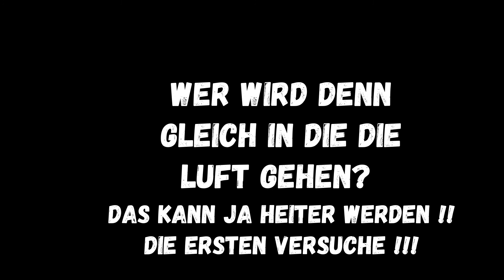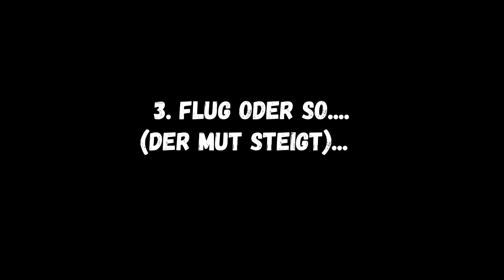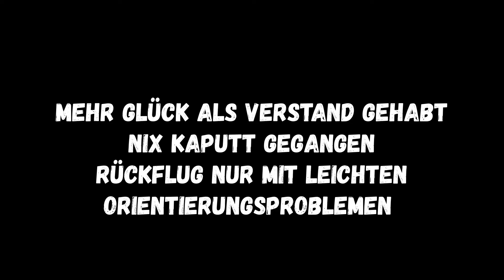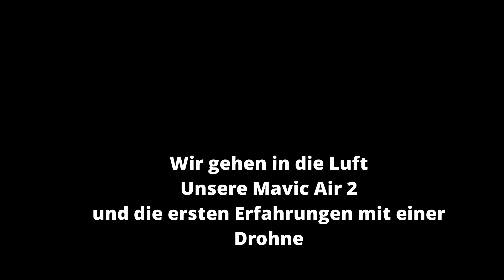Mavic Air 2 - wer wird denn gleich in die Luft gehen? Unsere ersten Erfahrungen als Drohnennovizen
Wir haben es getan und uns auch eine Drohne zugelegt. Lang hat der Wunsch geschwelt. Doch vor dem Urlaub wollte ich unbedingt noch etwas Experience machen - um nicht die totale Enttäuschung dann zu erleben.

Wie es uns in der 1. Woche mit wirklich NULL, NADA, gar keine Ahnung mit Drohnenfliegen - ergangen ist, seht ihr in diesem Video. Wir machen kein Info-Video (wie immer) - wir wollen nur den Spass vermitteln größtenteils.

Trotzdem kann ich insgesamt jetzt schon sagen, dass die Drohne selbst ein Hammer-Gerät ist. Die Kamera ist Klasse - die Technik und die Flugeigenschaften überzeugen den Fachmann und der Laie staunt.
Ich - staune !!! Habe nicht so was erwartet und bin ziemlich begeistert... !

Hoffe ihr habt auch Spass damit. Vergesst nicht ein Abo da zu lassen, wenn ihr noch keins habt - hebt den Daumen und scheut Euch nicht paar Worte zu schreiben. Wir freuen uns immer !!

Musik kommt von Epedemic Sound (macht auch Laune)